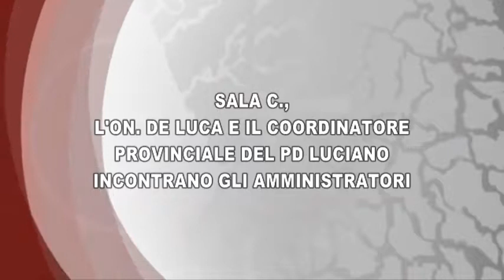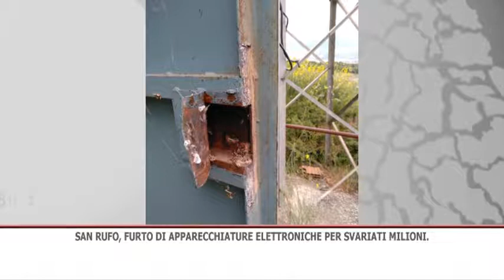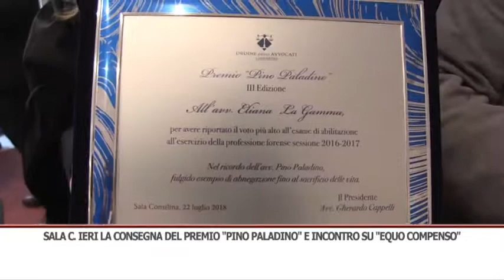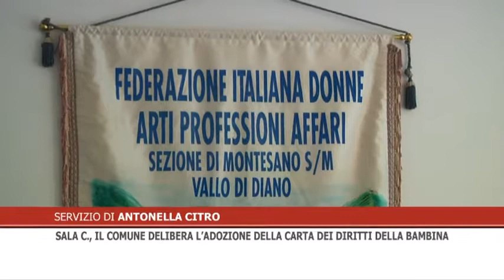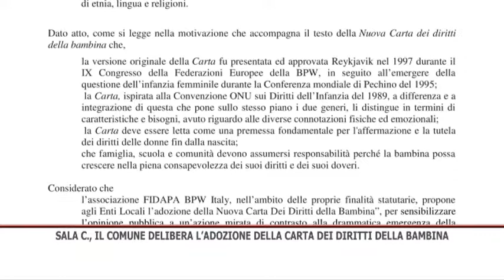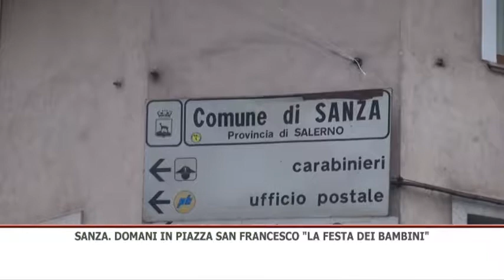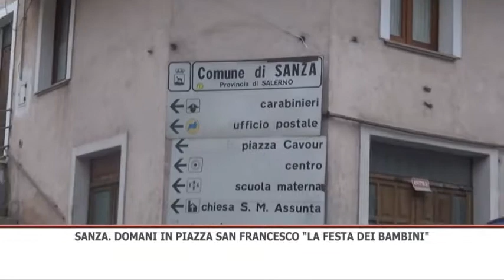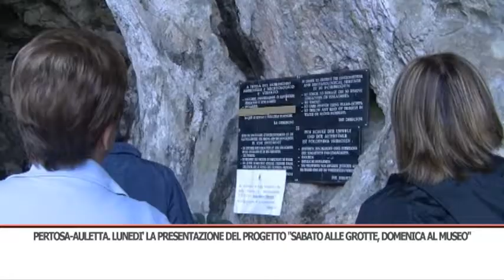TG SERA 23/06/2018